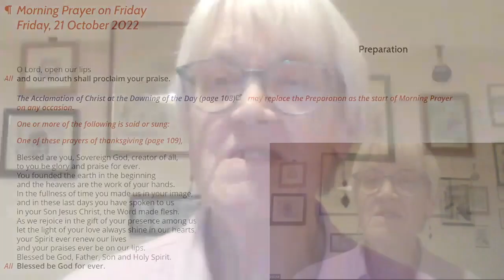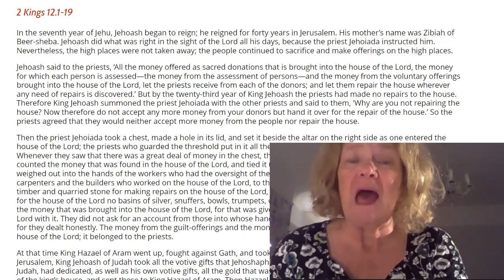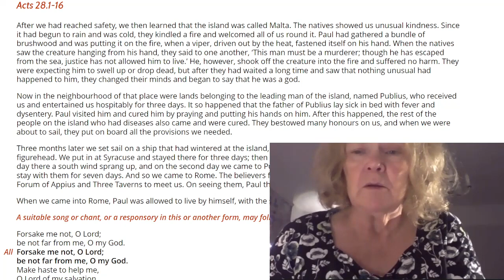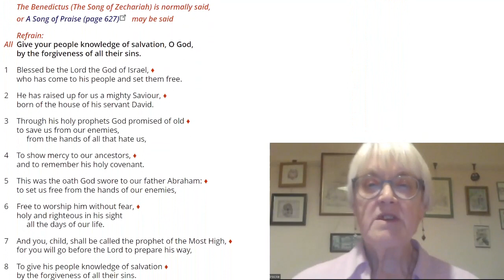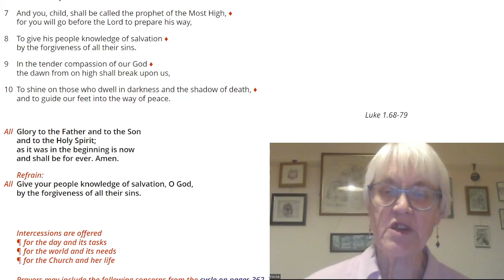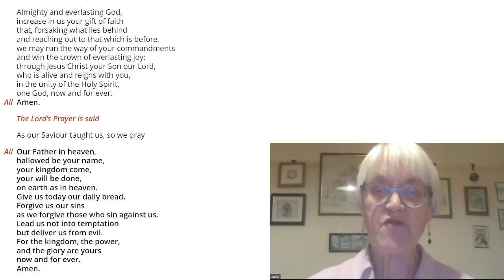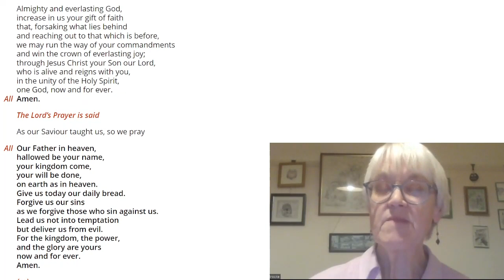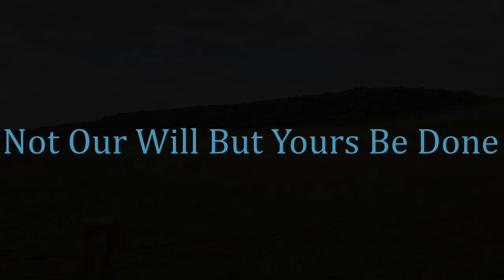Morning Prayer - Friday 21st October 2022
Join us in a service of Morning Prayer led by Angela Brooke and Joslyn Arnold.